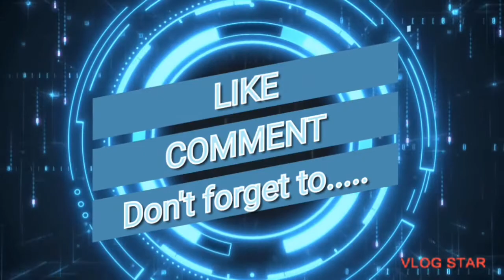Shepstone and I played a horror map (ESCAPE FROM THE MIND)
We played with herobrine in his castle with a lot of jump scares running and laughter